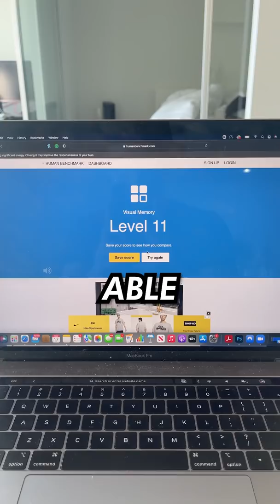DO BOYS OR GIRLS HAVE A BETTER MEMORY?🧠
DO BOYS OR GIRLS HAVE FASTER REACTION TIMES?